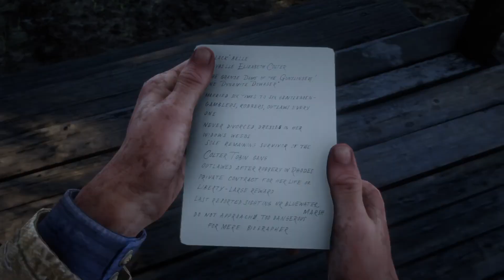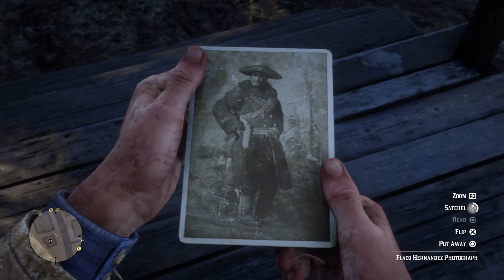The Noblest of Men and a Woman intro